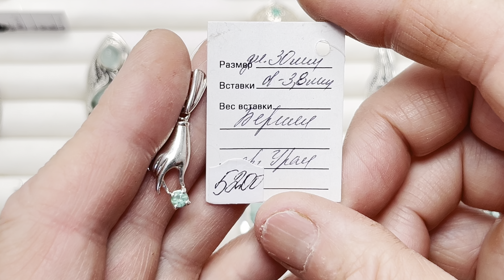🦚 БЕРИЛЛЫ И ИЗУМРУДЫ 🦠 4.07.2024 г.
Ватсап, Вайбер или Телеграм